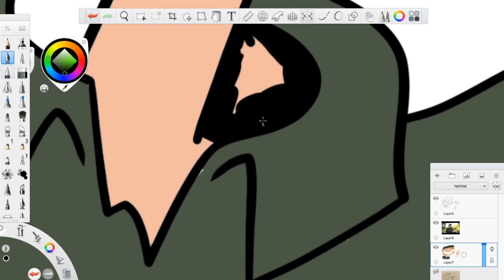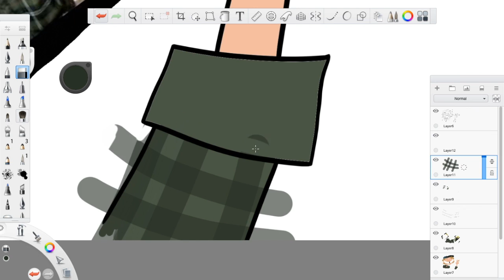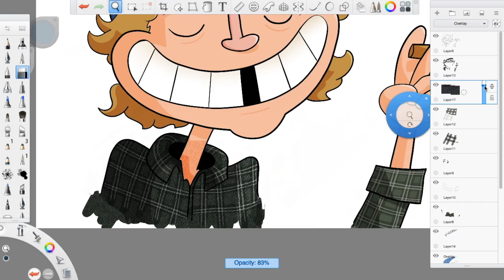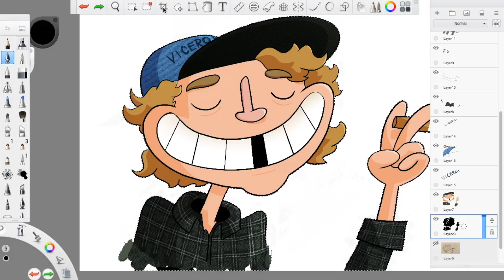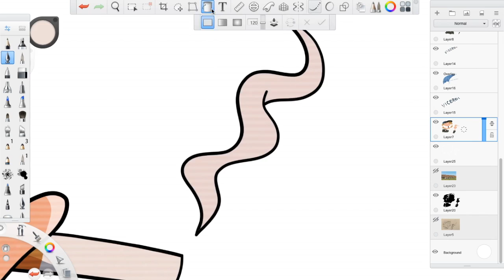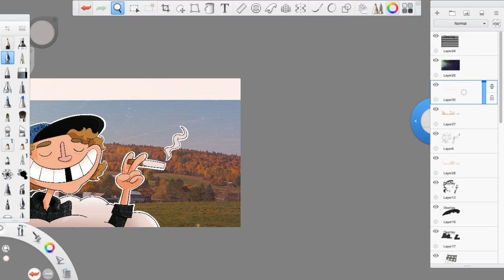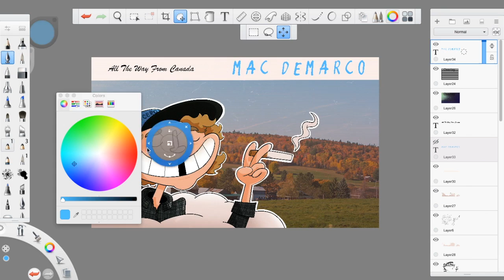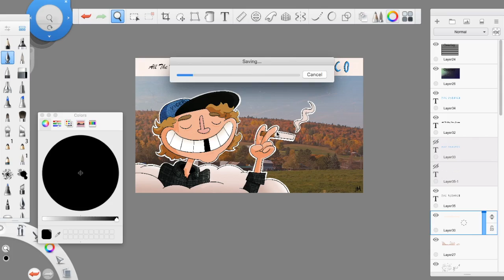Mac DeMarco Speedpaint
Drawing Mac Demarco in a super cartoony artsyle. That's pretty much all there is to it.